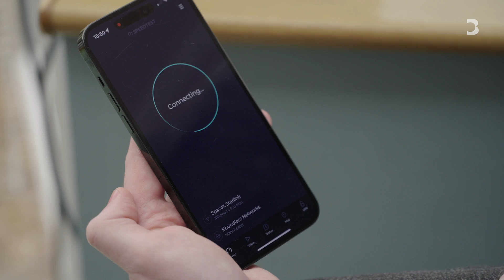How Elon Musk's Starlink Launched a Satellite Space Race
The largest single constellation of satellites orbiting our planet is run by a mercurial individual who needs no introduction. But the speed and relative success of Elon Musk and SpaceX’s Starlink has raised concerns among government officials and encouraged deep-pocketed rivals, like Amazon co-founder Jeff Bezos.